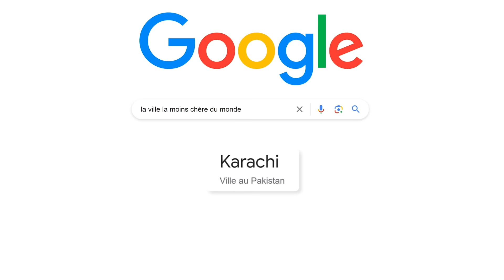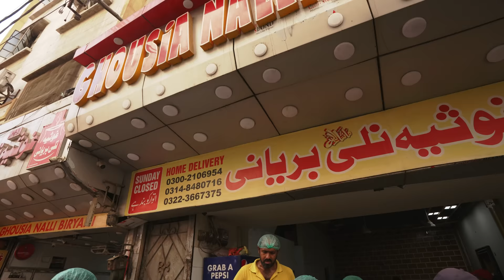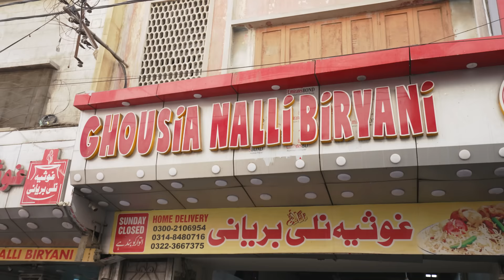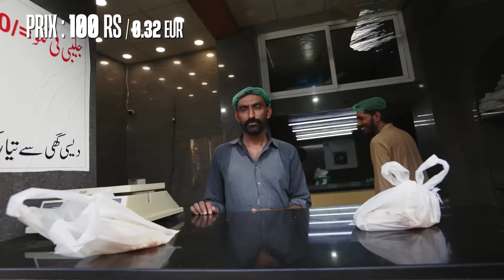2€ dans la ville la MOINS CHÈRE du MONDE !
24 heures avec seulement 2€ !
Cette vidéo contient une collaboration commerciale.

Pour du divertissement, de l'exploration et de l'aventure !